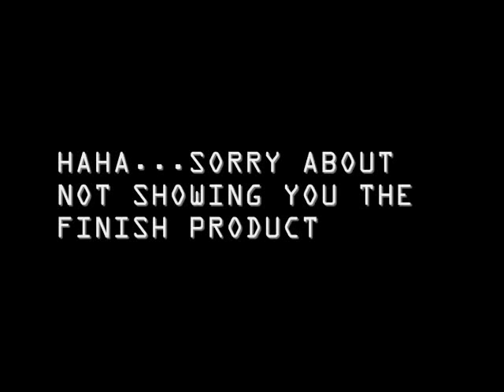EXCLUSIVE!! SCUM CITY SAYEN GRAFFITI BOMBING AND BLACKBOOK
SCUM CITY LOS ANGELES FEATURED ARTIST SAYEN...THE WORLD BETTER WATCH OUT THIS KID IS ON A MISSION... NEVER DOES THE SAME STYLE TWICE...SHOW SUPPORT...